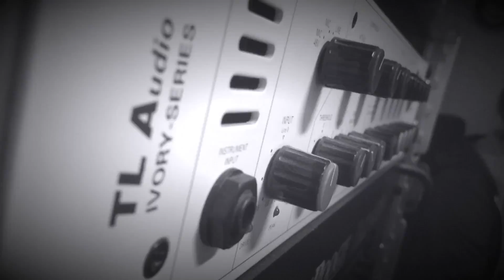Petr Kolář - STORY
Přátelé ,vítám vás na svém youtube kanále a u svého prvního videa.Toto je pár záběrů ze zkušebny, které natočil a sestříhal můj syn Petr Kolář junior.Doufám že se vám video bude líbit a mějte se.